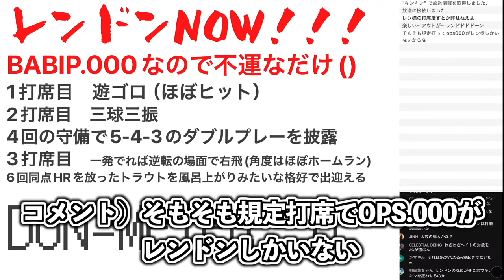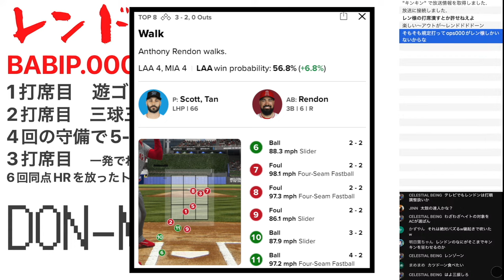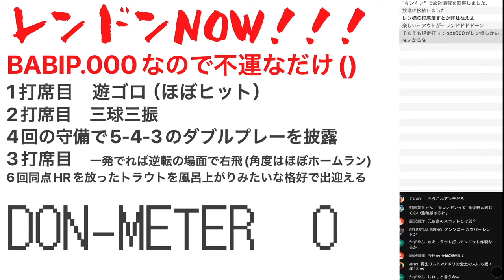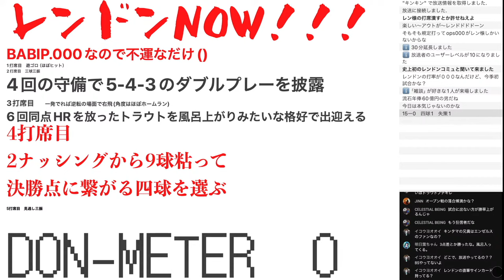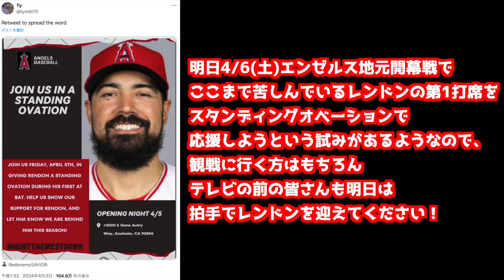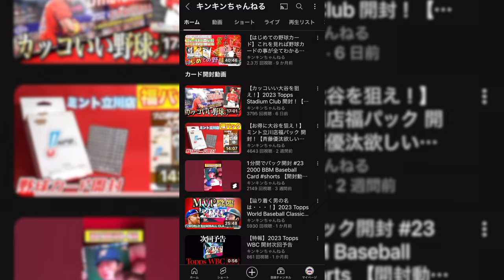レンドンが初四球を選んで喜ぶ人【配信切り抜き】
レンドンの初ヒットを見届ける配信をやっていたのですが、結局ヒットを打てず終わってしまいました。しかし、執念で四球をもぎ取り今シーズン初出塁を果たしてくれました。
その時の切り抜き動画です。

（カードの相場はヤフオク、ebayを参考にしています）

【画像引用一覧】
いらすとや

ヤフオク！

【音源】
効果音ラボ